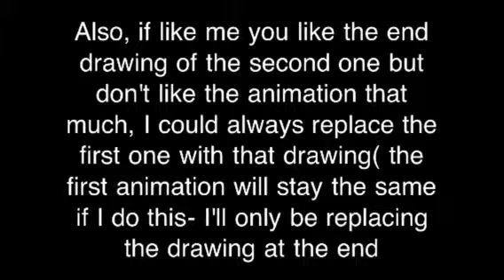New Demon Love Beginning